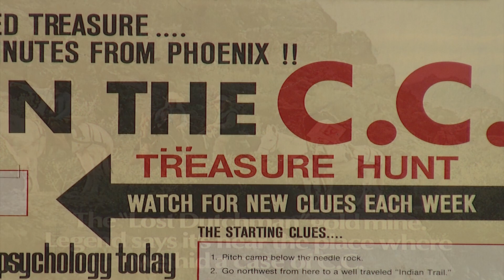1988’s Secret Bronze Statue: Uncovering the Dutchman’s Hidden Masterpiece, Superstition Mountains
"Step into a hidden chapter of history as Larry Hedrick takes us back to 1988, when a determined woman embarked on a daring mission in the Superstition Mountains. Knowing the forest service would never approve, she and her close friends secretly placed a stunning bronze statue of the Dutchman and his mules deep within the mountains. Crafted with remarkable detail, this hidden masterpiece captured the imagination of all who learned about it. Join us as we explore this incredible tale of adventure, artistry, and mystery, and follow the trail of clues that lead to the statue's secret location. Don’t miss this fascinating journey into the past!

Gear used to make this video:

1. Adobe Premier Editing Software
2. Adobe After Effects
3. Abobe Photoshop
4. Westcott Flex Daylight Set
5. Sanken COS-11D Lavalier Mic
6. DJI Mavic 3 Drone
7. Epic GoPro / Action Camera Mount for your Boat
8. Dracast Pro On-Camera Light
9. Dracast Halo Ring Led Light
10. Nikon Z9 Mirrorless Digital Camera
11. Sony PXW-FX9 XDCAM 6K Camera System
12. Quick Release Shoulder Plate
13. The New Pelican Air Travel Cases!
14. Westcott Scrim Jim
15. Sony A7 4k Video and Still Second Camera
16. Go Pro 10